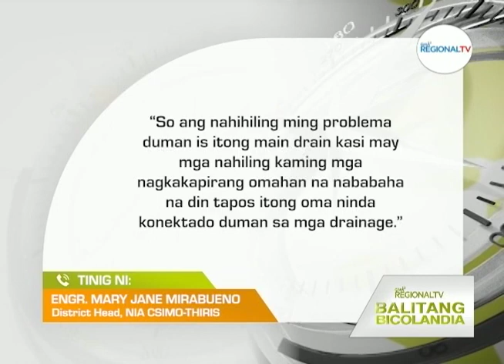Balitang Bicolandia: Baretang Barangay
Pirang paraoma sa Sta. Lucia, Magarao, Camarines Sur, agrangay an nagsupay na tubig-baha gikan sa irigasyon kan nia durante kan TD Amang